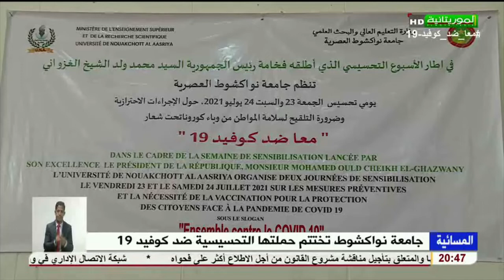جامعة نواكشوط تختتم حملتها التحسيسية ضد كويد 19 تقرير السيد ولد محمودي